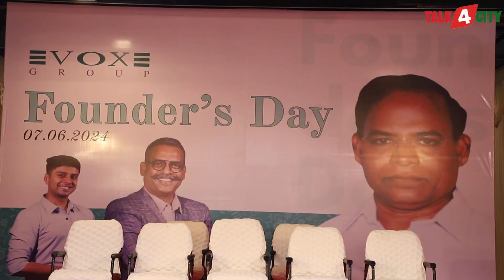வாக்ஸ் குழுமத்தின் 17 வது நிறுவனர் தின விழா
வாக்ஸ் குழுமத்தின்
 17 வது நிறுவனர் தின விழா

சென்னை, ஜூன், வாக்ஸ் குழுமத்தின் 17 வது நிறுவனர் தின விழா சென்னை கோவிலம்பாக்கத்தில் உள்ள வாக்ஸ் விருச்சம் வளாகத்தில் நடைபெற்றது.இதில் வாக்ஸ் குழுமத்தின் ஒரு அங்கமான வாக்ஸ் அறக்கட்டளையின் சார்பாக ஆதரவற்ற மற்றும் கண் பார்வை இழந்த மாற்றுத்திறனாளிகள் குழந்தைகளுக்கு கல்வி பயில்வதற்கான ஊக்கத்தொகை வழங்கப்பட்டது..

வாக்ஸ் குழுமத்தின் நிறுவனர் ஞானசுந்தரம் அவர்களின் நினைவை போற்றும் வகையில் குழுமத்தின் தலைவர் ராவணன் ஞானசுந்தரம் தலைமையில் நடைபெற்ற இந்த கல்வி உதவித்தொகை மற்றும் நலத்திட்ட உதவிகள் வழங்கும்  விழாவில் வருமான வரி துறையின் கூடுதல் இயக்குனர் செந்தில் வேலவன் ஐ .ஆர் .எஸ் ஓய்வு பெற்ற ஐ ஏ எஸ் அதிகாரி சோலை அய்யர், சிப்காட் பொது மேலாளர் வீரபத்திரன் ஆகியோர் சிறப்பு விருந்தினர்களாக கலந்து கொண்டு ஆதரவற்ற மற்றும் பார்வையற்ற மாற்றுத்திறனாளிகள் குழந்தைகளுக்கு கல்விக்கான நிதி உதவிகளையும், மாற்றுத்திறனாளிகளின் தாயகம் என்ற அமைப்பிற்கு  ஸ்ரீபெரும்புதூரில் 4875 சதுர அடி அளவிலான நிலத்தை நன்கொடையாக வழங்கினர்.

மேலும் மறைந்த ஞானசுந்தரம் அவர்களின் சுய சரிதையை விவரிக்கும் விதமாக " நிழலாடும் நினைவுகள் " என்ற தலைப்பிலான புத்தகத்தின் இரண்டாம் பதிப்பும் வெளியிடப்பட்டது.

மேலும் இந்த நிகழ்வின் போது வாக்ஸ் குழுமத்தின் இயக்குனர்கள் கவிதா ராவணன் மற்றும் இந்திரஜித் ராவணன் ஆகியோர் 1000 க்கும்  மேற்பட்டவர்களுக்கு உணவுகள் மற்றும் வேட்டி சேலைகளை வழங்கினர்